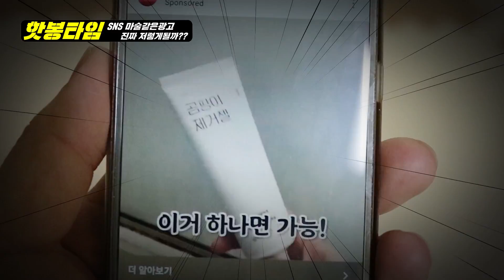[핫봉타임] SNS 사기광고 제가 잡겠습니다 -백봉기-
sns에 지겹도록나오는 광고들 많죠??
그중에 정말 말도안되는 광고가 있길래
오기로 사봤습니다!! 진짜 광고처럼 안되기만 해봐라!
재밌게 보시고 여러분들도 진짜 못믿겠는 광고영상있으면 댓글로 링크달아주세요!!^^

광고/섭외문의 이메일
백배우 스팀아이디
▶ bbg8544

***컴퓨터 사양***
cpu: i7-6700
메모리: 16기가
그래픽: GTX 1060 3GB

각종 핫아이템/핫플레이스등을 소개하고 게임/실시간 생방송/먹방/여행/리뷰/VLOG 등 다양한 컨텐츠영상을 꾸준히 업로드 하고있습니다
이외에도 더욱더 재미있고 유쾌한 컨텐츠영상을 만들려고 노력하겠습니다!!
실시간 스트리밍 방송도 자주 하니까 꼭 놀러오셔서 소통해주세요~